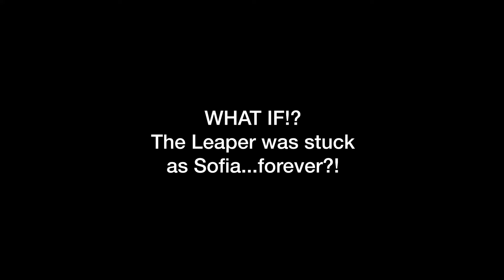Alternate Ending Italian Body Swap - "Sofia" Filmed in Berlin QL 84 (Gender Bender)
What would happen if the Leaper missed the Leap and was stuck as Sofia...forever. First he'd return to Berlin, where Sofia is attending University. he'd track down the BEST FRIEND the Leaper made during his leaping adventures. Welcome back an unexpected guest start.

BEING CREATIVE DURING A DIFFICULT TIME!!!

Starring - Sofia Carli and Egzona Fetahaj